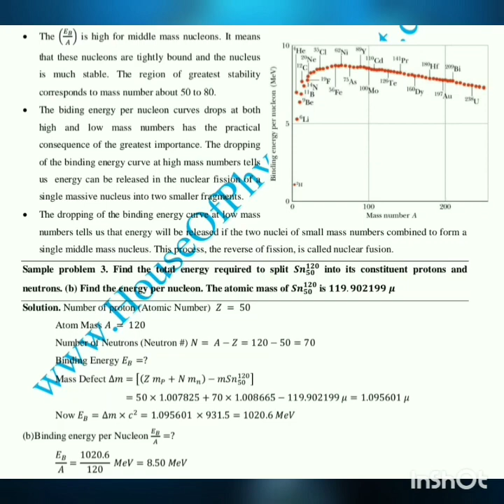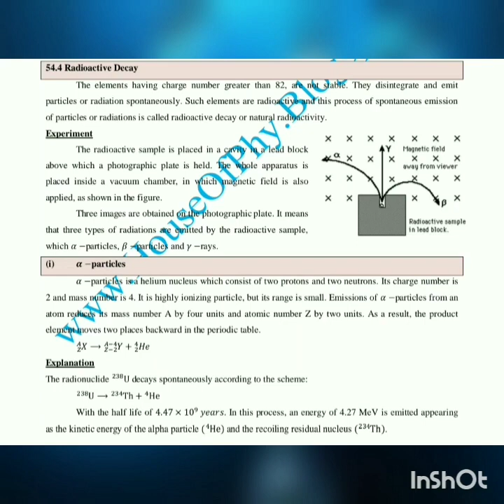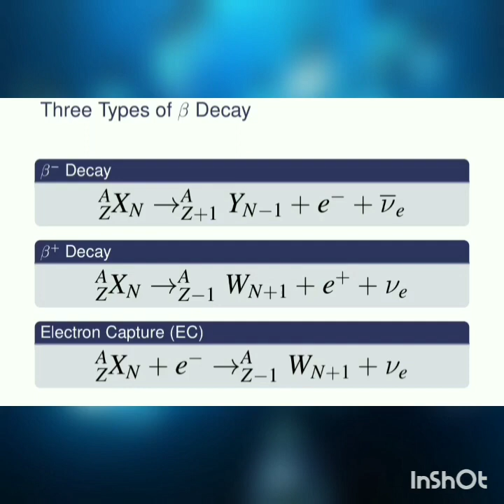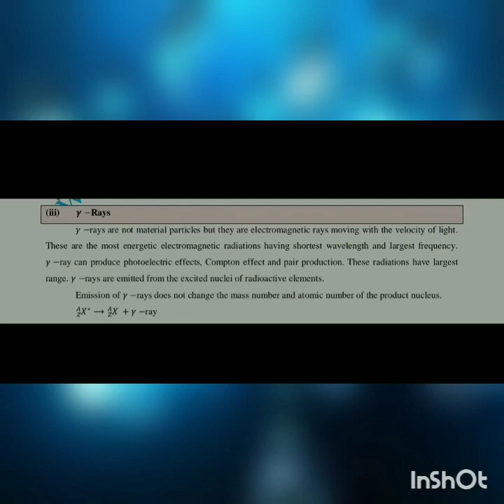Bangla Tutorial: Nuclear Physics (Lecture-3)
This video content describes about the nuclear stability using nuclear binding energy per nucleon vs mass number graph, radioactivity and alpha, beta and gamma reactions as a part of Nuclear Physics.